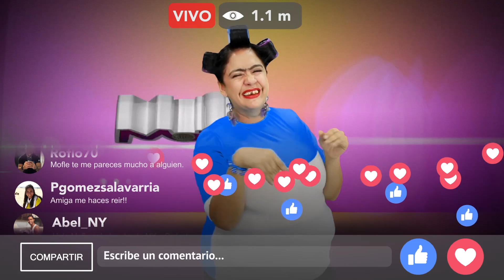MOFLETIPS COMO EVITAR SER ESTAFADOS "GENIOS DEL HUMOR"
EN MOFLETIPS, TE ENSEÑO QUE HACER PARA QUE NUNCA TE ESTAFEN ESO PSEUDOS EMPRESARIOS QUE TE QUIEREN OFRECER VISA DE TRABAJO